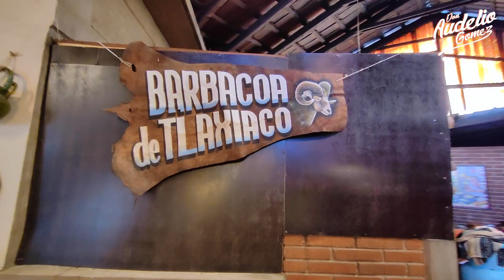Los invito que visiten Barbacoas "La Mesa Del Rincón" Tlaxiaco, disfrutaran de una rica comida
Informes y Presupuesto para tu evento a los siguientes números:
Desde Estados Unidos 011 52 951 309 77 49